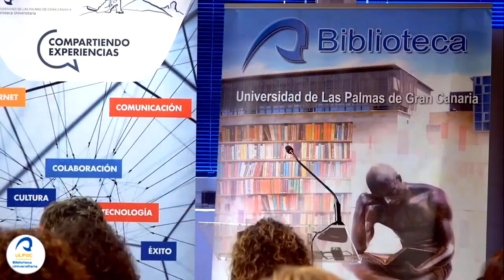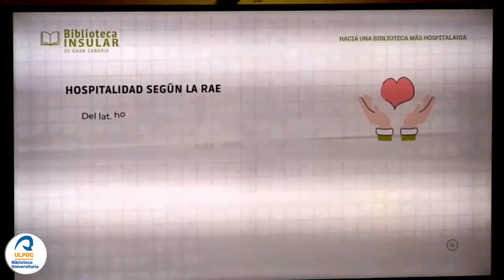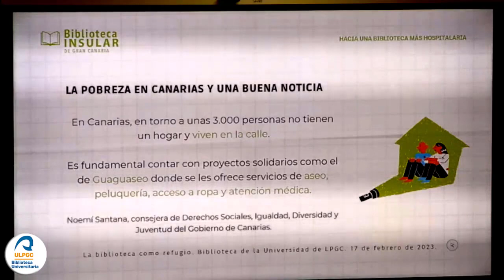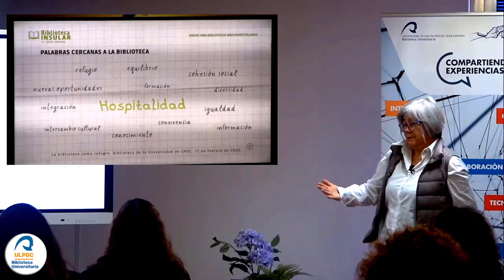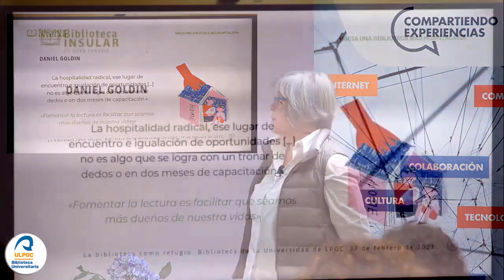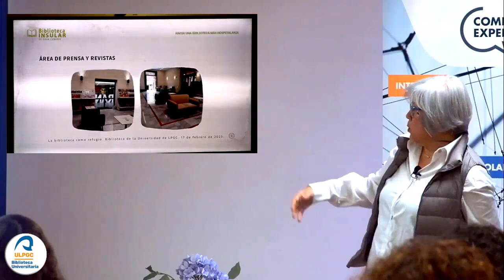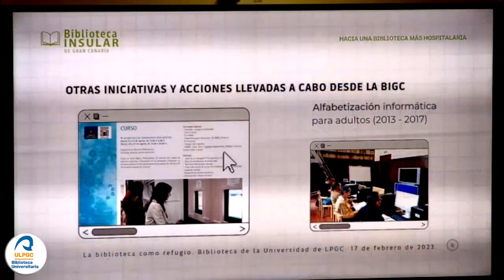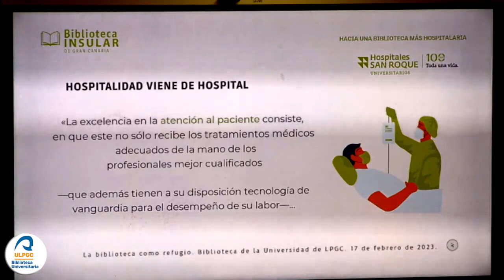IX edición de Compartiendo Experiencias. Hacia una biblioteca más hospitalaria.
IX edición de Compartiendo Experiencias. La biblioteca como refugio.

Hacia una biblioteca más hospitalaria.

Inmaculada Viera Campos y Nieves Pérez Rivero. Biblioteca Insular de Gran Canaria.
Se presentará la experiencia como biblioteca de proximidad con personas en riesgo de exclusión social que han utilizado la biblioteca como refugio por medio de dos espacios dirigidos a su perfil, el taller de escritura creativa y la sala de prensa y revistas, y de la sensibilización del personal bibliotecario y de los usuarios y usuarias.

17 de febrero de 2023